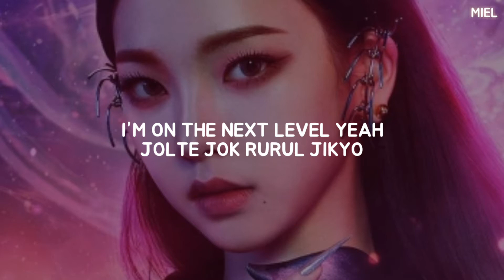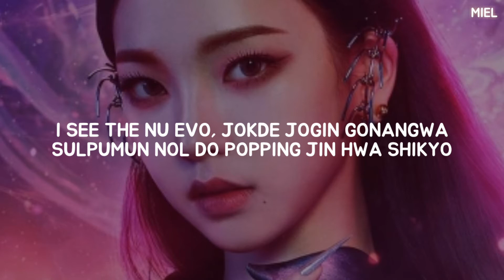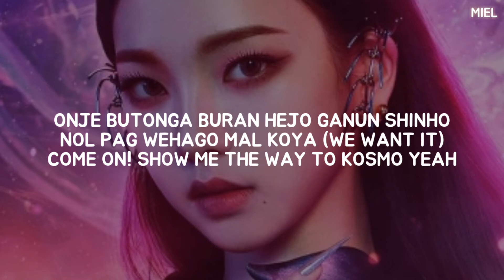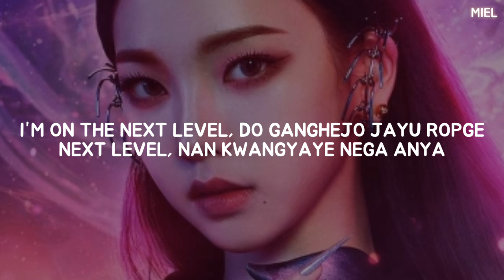AESPA (에스파) - 'NEXT LEVEL' Easy Lyrics